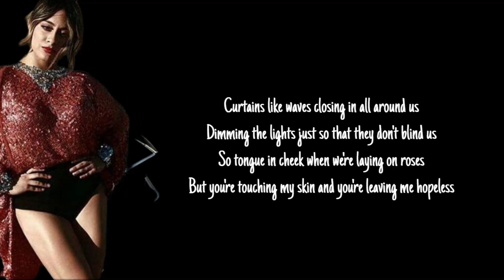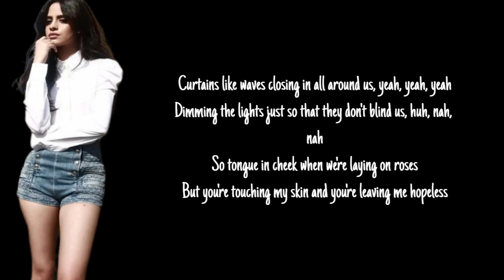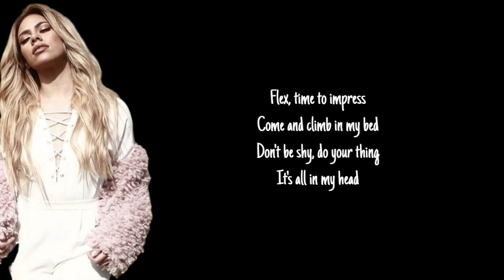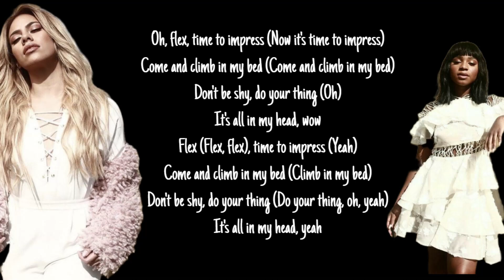Fifth Harmony - All In My Head (Lyrics) Fetty Wap